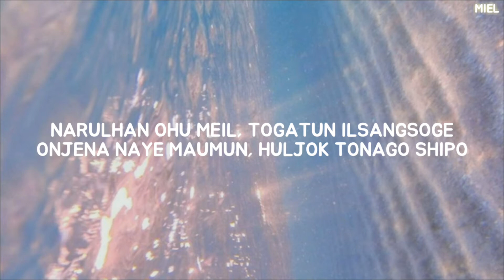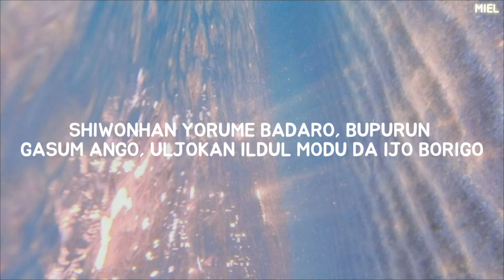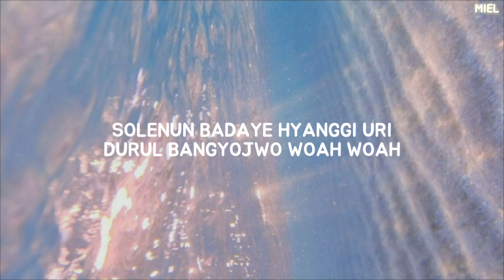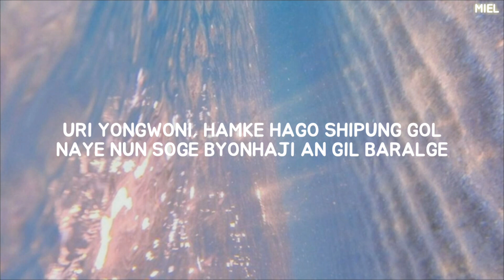GFRIEND (여자친구) X AMERICAN TOURISTER - 'WAVE (파도)' Easy Lyrics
♪☆＼(^０^＼) credits♪(／^-^)／☆

Song: WAVE / 파도
•YOU CAN WATCH THEIR MV HERE⬇•

|ALL RIGHTS ARE ADMINISTERED BY 여자친구 GFRIEND OFFICIAL|